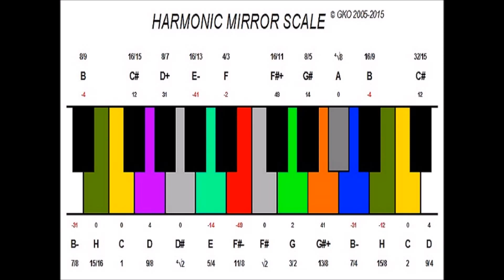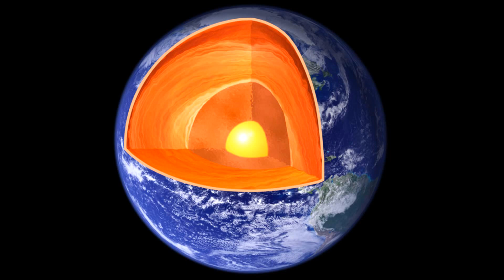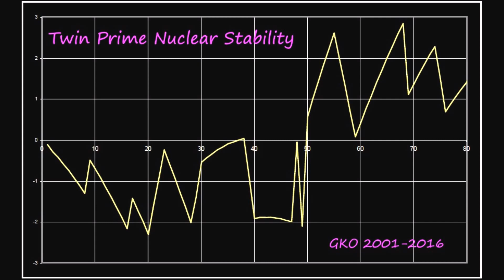'Patré' ©1984, from Dense Time ®, track #4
'Patré' is based on the Icelandic national anthem, written in 1984 adherring to every stricture of copyright and the statues applying to our national anthem.